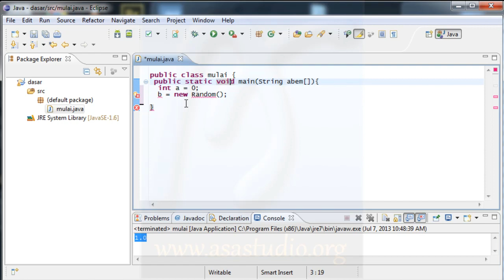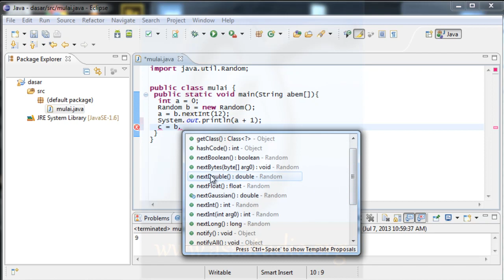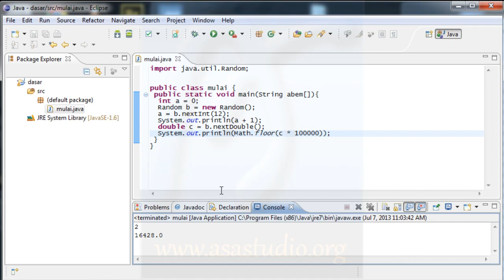Java Tutorial Dasar [17] Random